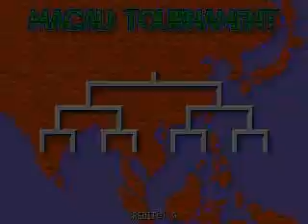Stack Columns - 72,690 pts.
The fourth game in the Columns series is yet another game focused on competitive play. I need to stop forgetting that the Magic Stone can be switched.